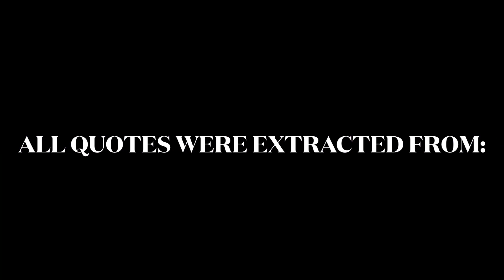HOW TO WRITE A GREAT STORY - A Debra Spark analysis | Steph Bella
Hi!

This is the result of the previous YouTube video, the one that I ended up showing to my creative writing class. If you haven't seen that, I basically go through my process of creating this video, which you can check out here:

Hope you enjoy watching this as much as I enjoyed making it!

Steph Bella xo